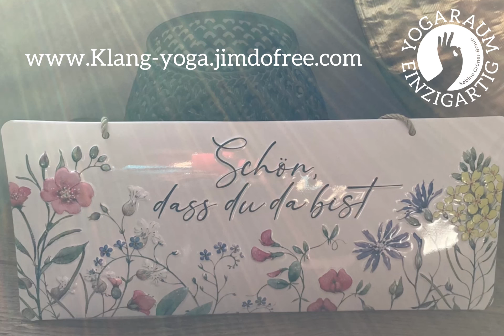Vagusnerv aktivieren, Blutdruck senken, Teil 1, Yoga zur Beruhigung des Nervensystems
Yoga zur Beruhigung des Nervensystems, Teil 1, Vagusnerv aktivieren, Blutdruck senken,

Wenn du dieseYogasequenz mitpraktizierst, beachte wie immer beim Yoga deine eigenen Grenzen, übe nur mit was dir gut tut.
Wenn dir meine Videos gefallen, lasse mir gerne ein Abo und ein 👍🏽da.

Wenn du meine Arbeit unterstützen möchtest, freue ich mich über eine kleine Spende

Ich wünsche dir viel Freude dabei🙏🏾Namaste🙏🏾

Wenn dir die Musik in der Abschlussentspannung gefällt, schaue doch einmal hier vorbei